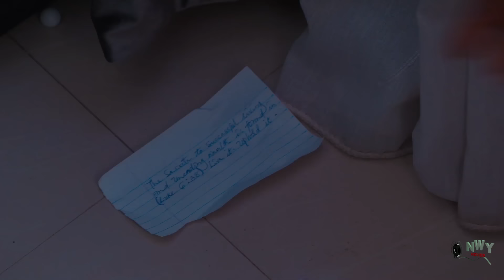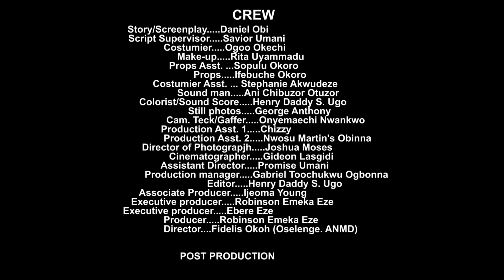On The Day Of Bury, Kachi Left The Casket To Expose Hs Killer - Nigerian Movie 2024